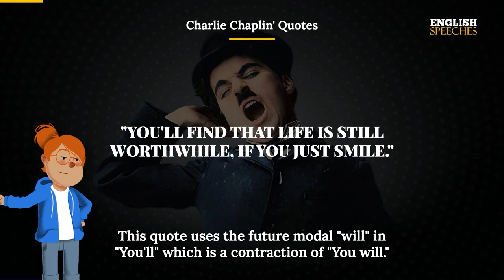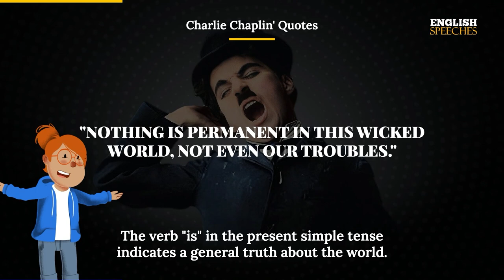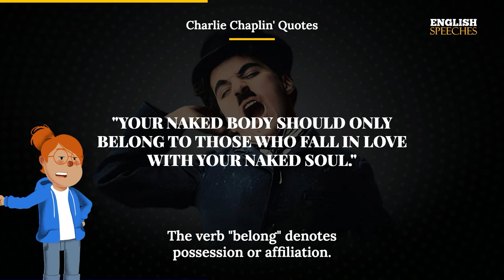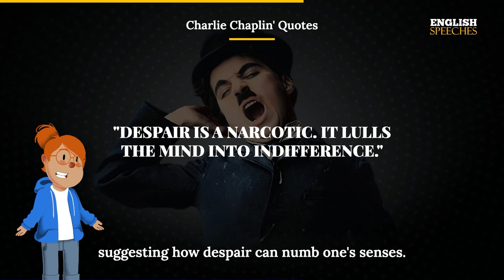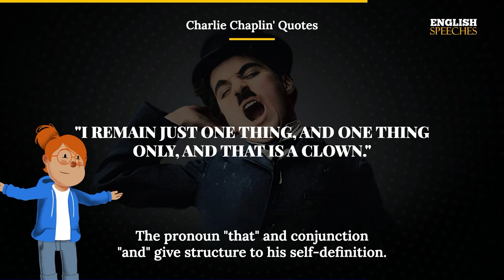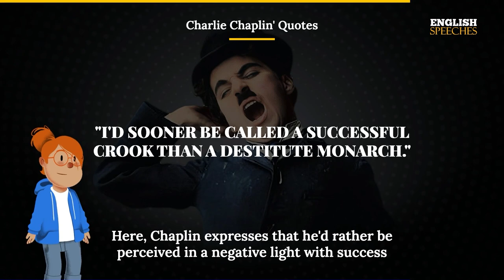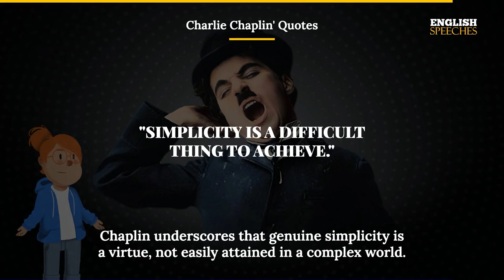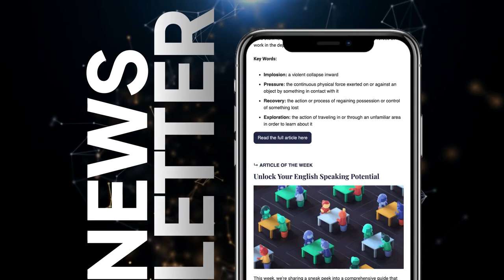ENGLISH QUOTES | LEARN ENGLISH with CHARLIE CHAPLIN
Welcome to another engaging English lesson, this time focusing on thought-provoking quotes from the legendary comedian, Charlie Chaplin. Join Anna, your animated English guide, as we explore the meaning behind these iconic lines while learning essential English vocabulary and phrases.

In today's session, you'll discover interesting words, simple grammatical rules, and the powerful impact of Chaplin's quotes on the English language. We'll dissect each quote, offering clear explanations and examples to help you better grasp the language and enhance your English skills.

Whether you're a fan of Charlie Chaplin's wit or just eager to improve your English, this video is your go-to resource for insightful learning. Here's to an entertaining and educational journey in mastering English!

1. This video is intended to have a positive impact on the original works by providing educational value and enhancing the understanding of the speeches.

2. The primary purpose of this video is for teaching and learning English through the use of famous speeches with added subtitles.

3. This video constitutes a transformative use of the original works as it adds significant value through the creation of subtitles, making the content more accessible to a wider audience.

4. We have used only the portions of video clips necessary to convey the intended educational message.